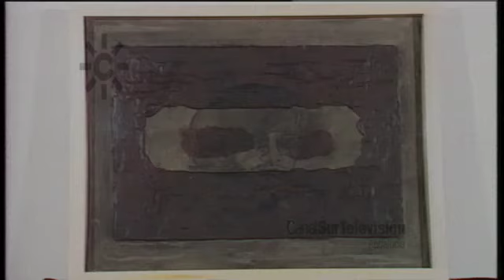Pintura andaluza de los ochenta: arte de vanguardia con proyección internacional (1990)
1990. ¿Qué pintamos aquí? Reportaje sobre la generación de los ochenta de pintores andaluces. Arte joven de vanguardia desde Andalucía con proyección nacional e internacional.
Artistas y galeristas, "los unos y los otros", reflexionaban sobre el panorama artístico coincidiendo con la novena edición de ARCO (Feria Internacional de Arte Contemporáneo de Madrid).
¿Qué pintamos aquí? incluye los testimonios de los artistas Federico Guzmán, Chema Cobo, José María Larrondo, Salomé del Campo, Rafael Agredano, Moisés Moreno, Rogelio López Cuenca y Guillermo Paneque. Entre los galeristas, la galerista y creadora de ARCO Juana de Aizpuru (galería Juana Aizpuru de Sevilla), Eduardo Quesada (galería Palace de Granada), Francisco Molina (pintor y director de galería), Pedro Pizarro (galería Pizarro de Málaga), y Pepe Cobo (galería "La máquina española" de Sevilla).
Reportaje de Luis Cátedra y Mariví LLosa.
Presenta Lola Álvarez. [Programa "Los reporteros" 005, 15 de febrero de 1990, Canal Sur Televisión].

15/02/1990
Quince de febrero